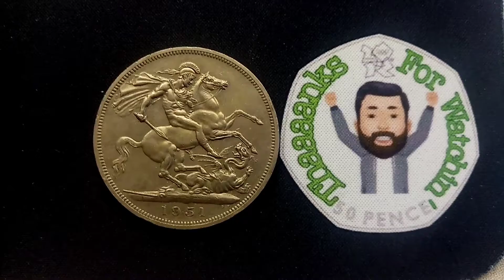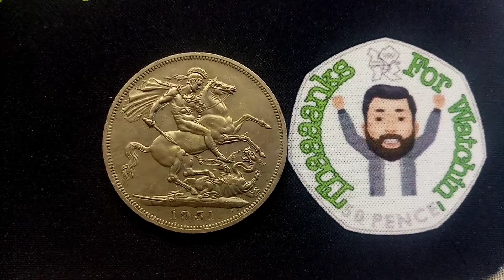LAST DAN STANDING GAME DAY 1 ENTRY - 1 WEEK SPECIAL!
LAST DAN STANDING GAME DAY 1 ENTRY - 1 WEEK SPECIAL! 2 winners from the last dan standing in his HUGE 1 WEEK COMPETITION. Start your comment with DAN in the comment section below. You have until 12pm tomorrow to enter.